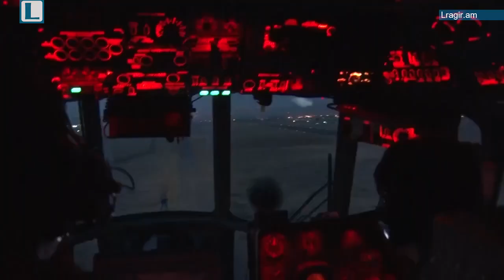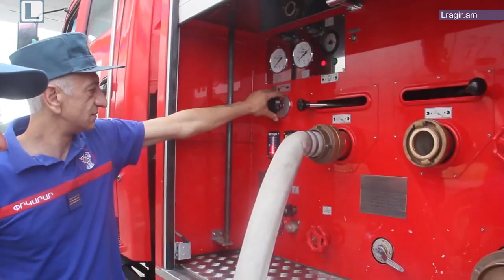Մանրամասներ, թե ինչ է կատարվել Խոսրովի շուրջ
Հարթակ հաղորդման հյուրը արտակարգ իրավիճակների նախարարության ճգնաժամային կառավարման ազգային կենտրոնի տնօրեն Հովհաննես Խանգելդյանն է: Հակոբ Բադալյանը նրա հետ խոսել է վերջին օրերին հանրային ուշադրության եւ բազմաթիվ քննարկումների, տագնապալի սպասումների առիթ դարձած աղետի՝ Խոսրովի արգելոցի հրդեհի, դրա մարման աշխատանքների մասին: